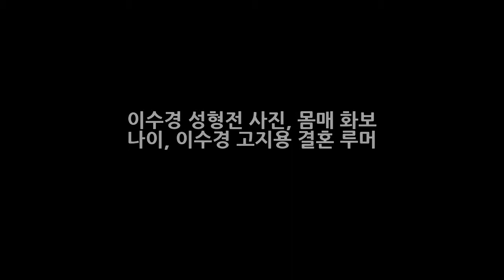이수경 성형전 사진 몸매 화보 나이 이수경 고지용 결혼 루머 엔터테인먼트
이수경이 마이 리틀 베이비에 주인공으로 출연하게 되면서 화제가 되고 있네요 저도 참 좋아하는 배우중 하나인데요 오늘은 이수경 성형전 사진과 나이 몸매 화보  이수경 고지용 결혼 루머까지 알아보도록 하겠습니다. 이수경이 성형전 사진이라고 나돌아 다니는 사진입니다. 과거 고등학교 졸업사진으로 보이는데요 예전부터 지독한 다이어트로 살을 많이 뺏다고 밝힌바 있는데 그로 인해 예뻐져서 오해를 불러 일으켰다고..
아리아나 그란데 공연 중 폭팔사고! 도넛사건! 그녀의 인종국적? 총 정리  엔터테인먼트: